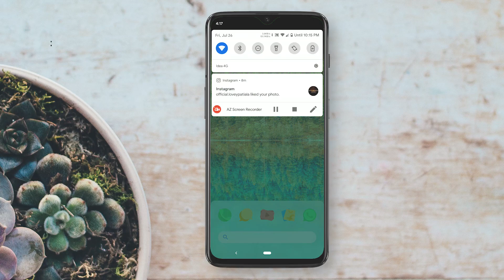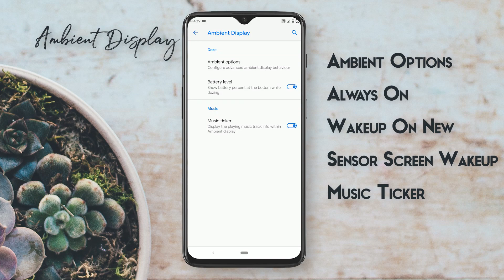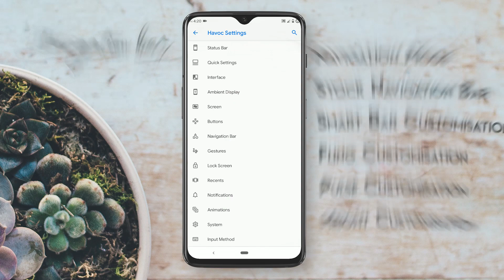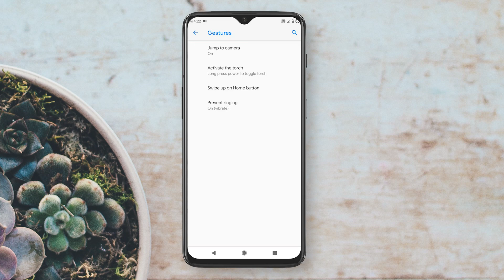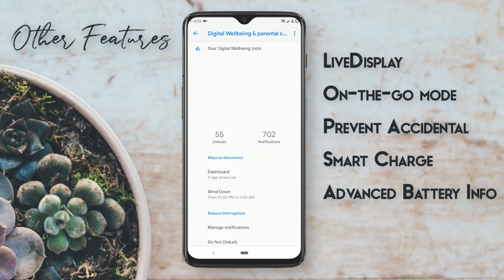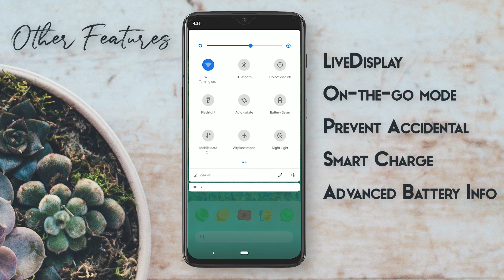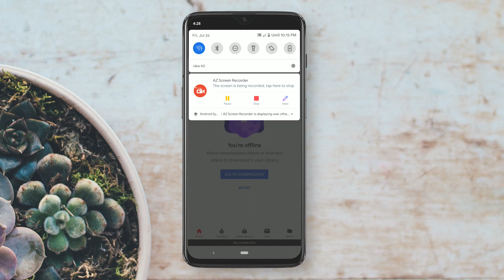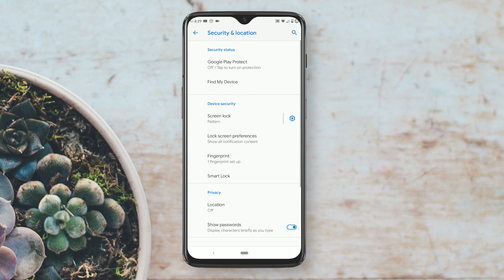Havoc OS v2.7 ROM Review Ft. Redmi Note 7 Pro || All Features Of Havoc OS ROM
What's Up Guys I'm Dhiman Kamal And Welcome Back To Brand New Video.
Here I Made A Video On Havoc OS v2.7 ROM Features . I Installed This ROM on My Redmi Note 7 Pro.

• I N S T A L L A T I O N •

1.  Download the ROM, TWRP Installer, GApps, Magisk.
2. Wipe Data, Dalvik.
3. Flash the ROM, TWRP Installer.
4. Reboot to Recovery.
5. Flash the ROM, TWRP Installer again. 6. Reboot to Recovery.
7. Flash GApps (Optional), Magisk (Optional).
8. Reboot and Enjoy.
9. Neververver Wipe System or Vendor partition.

Dhiman kamal ©

2. •  D H I M A N  K A M A L •

3. Dhiman Kamal

• M Y  P C  S P E C I F I C A T I O N S •

Motherboard- Acer H81-M1 -

Ram - Adata 12 GB DDR3 1600mhz -

Graphic Card - Asus 1050ti 4gb -

Power supply - Corsair VS450 450-Watt -

Hard disk - 512gb Samsung -

Solid State drive - Western Digital WDS240G2G0A 120GB SATA (Green) -

Cabinet - I ball

Wi-Fi adapter -TP-Link TL-WN725N 150Mbps Wireless N Nano USB Adapter (Black)

Web Camera - Logitech C310 HD Webcam (Black)

Monitor - Compaq R201 is a 50.8 cm (20 inch) LED Backlit LCD Monitor

Speaker - Intex IT 2600 (Blaster)

Keyboard Mouse - ZEBRONICS Gaming Transformer (Keyboard & Mouse) Combo Set

My Smartphone

Redmi 4 -

Dhiman Kamal is a multi-platform technology Channel. We make videos for everyone, not just for techies. And we post them everywhere.

+-+ Dhiman Kamal ❤️